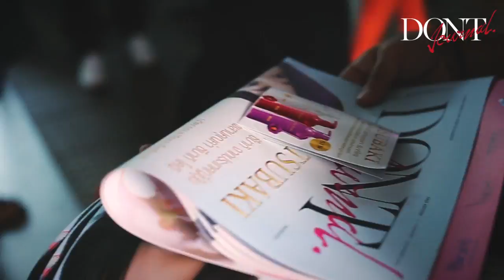DONT Journal 8.1 (06/08/2015)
สามารถรับได้ฟรีบนสถานีรถไฟฟ้า BTS ทั้ง 10 สถานี ได้แก่ หมอชิต / อารีย์ / อนุสาวรีย์ชัยสมรภูมิ / สยาม / ชิดลม / เพลินจิต / อโศก / พร้อมพงษ์ / ศาลาแดง / ช่องนนทรี ตั้งแต่เวลา 17.00 น.